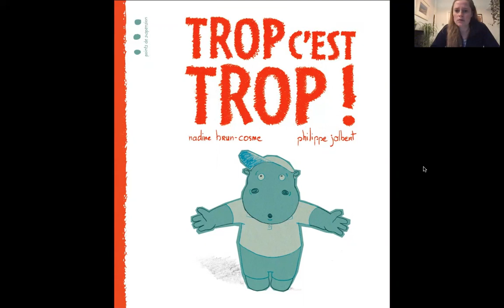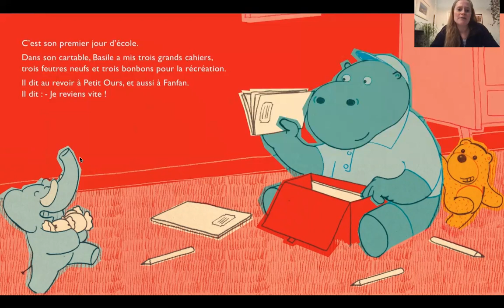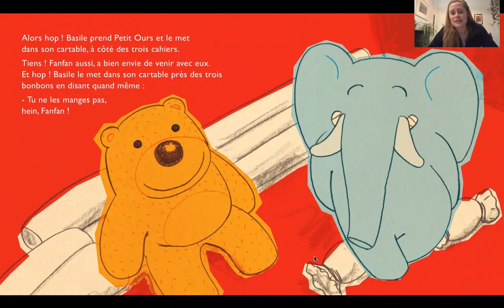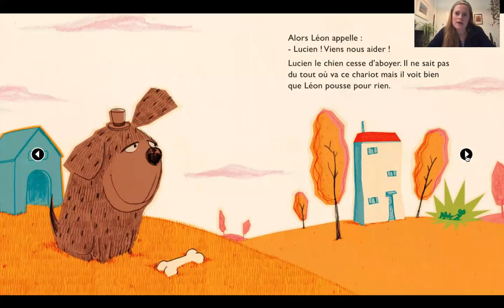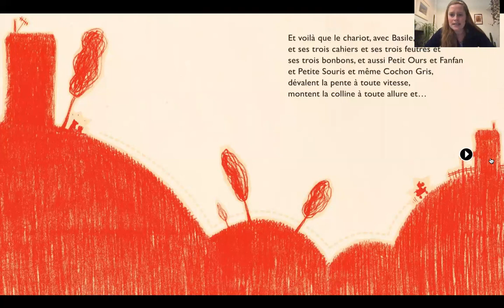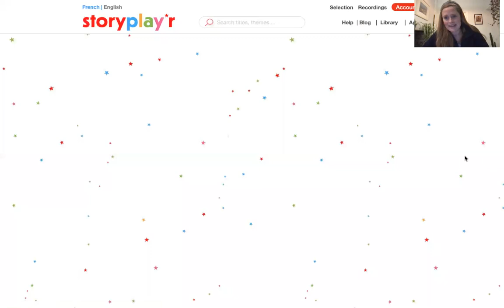Y1 French Story Time - Trop est trop! - Spring 2 Week 2